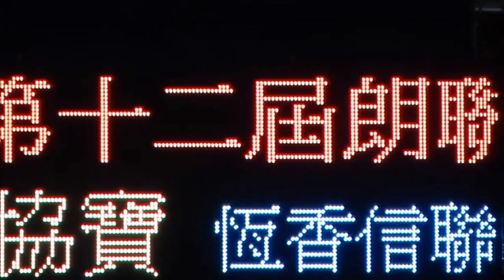協寶vs恒香信聯(2014.6.22.朗聯盃公開組四強)精華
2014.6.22.元朗安興街球塲 20:30 協寶(黃) 3:1 恒香信聯(藍)